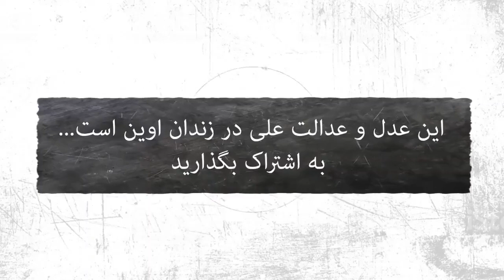درخواست عف بین الملل برای بازرسی از زندان های رژیم-لینک در توضیحات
با افشای فیلم های دوربین مدار بسته زندان اوین ،
عفو بین الملل بار دیگر از رژیم ایران خواسته است که به گزارشگر ویژه حقوق بشر سازمان ملل در ایران اجازه دهد تا بازرسی های مستقل از زندانیان این کشور را انجام دهد.
By exposing Evin prison CCTV videos,
Amnesty International  has once again called on the Iranian regime to allow the UN Special Rapporteur on Human Rights in Iran to conduct independent inspections of the country's prisoners.